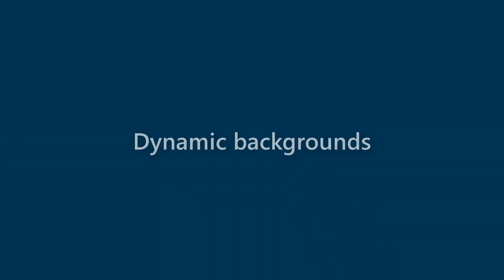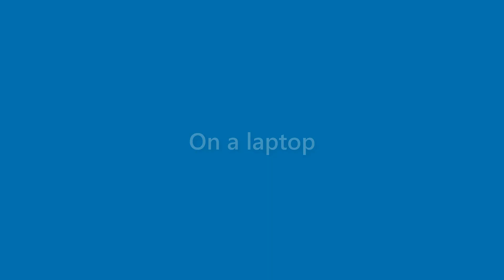Jake Matthews - appearance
Name Look - Jake Matthews - appearance. In this video we present "Jake Matthews" name look and feel in various scenarios.
This video will cover:
How does "Jake Matthews" look as a personal letterhead?
How does "Jake Matthews" look on a business card?
How does "Jake Matthews" look on a computer/laptop screen?
How does "Jake Matthews" look with different background colors?
How does "Jake Matthews" look with various fonts?